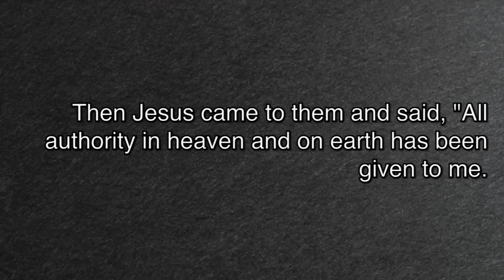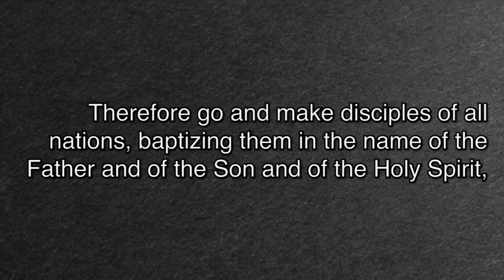Unleashed: Week 2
Disciple